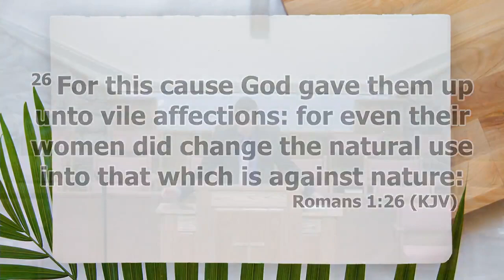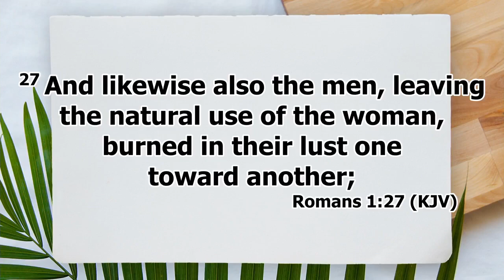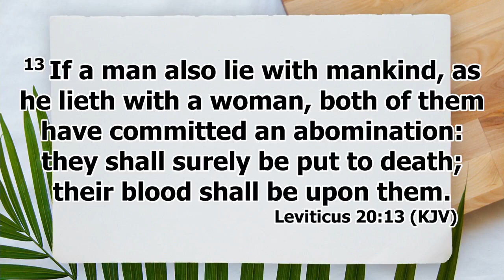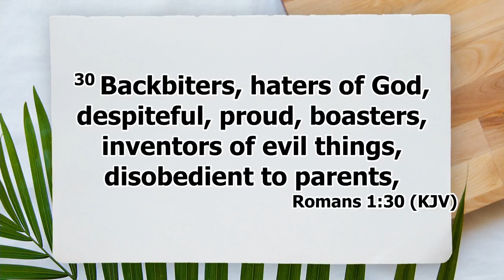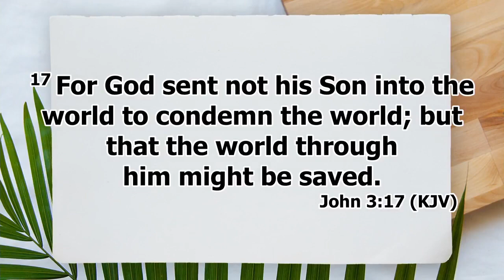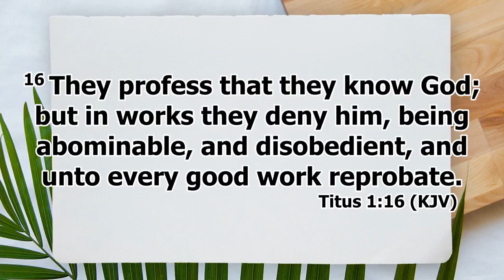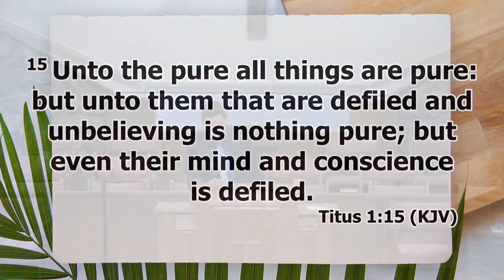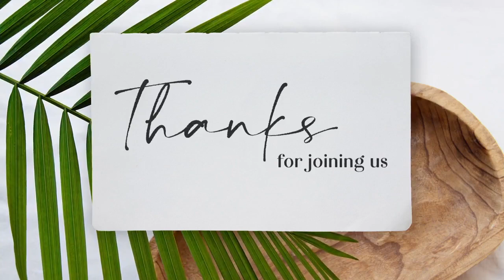Ephesians book Study--Reprobate Doctrine PT 2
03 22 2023 Wednesday Night
Ephesians 4:19
Pastor Morton